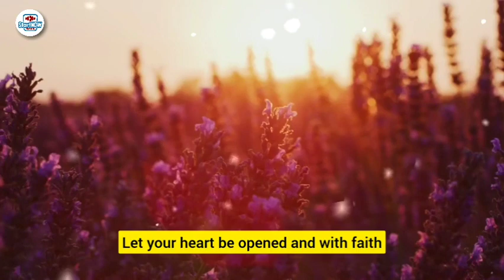MARCH MY MONTH OF NEW LEVELS | MIDNIGHT PRAYER | Apostle Joshua Selman